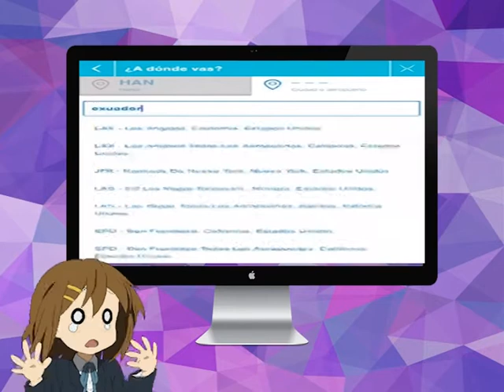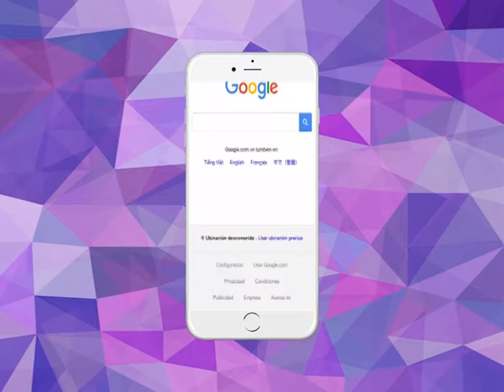¿Como armar un Viaje? / Tips para ser tu propio Agente de Viajes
Hola! como están, si eres de las personas que les gusta viajar y te estás animando a organizar tu propio viaje sin intermediarios y ahorrando, aquí les dejo un vídeo donde les explico los factores a considerar.